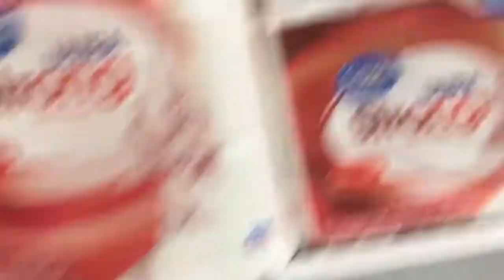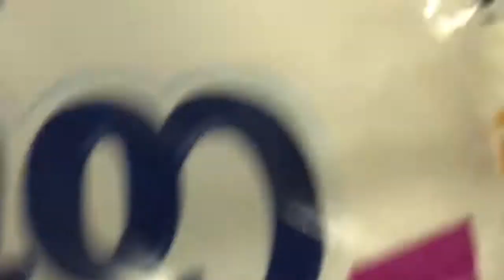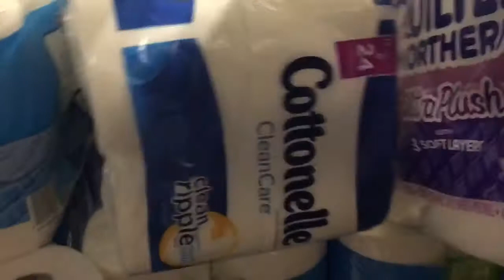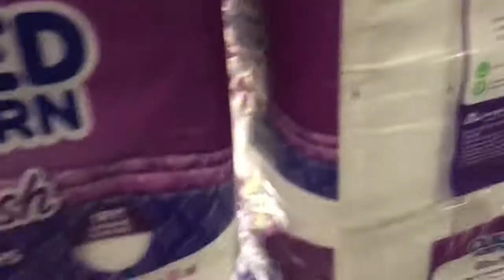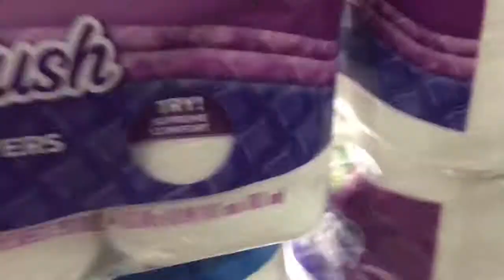😎Vlog And Toilet Paper Fort! (Almost Caught!)😨